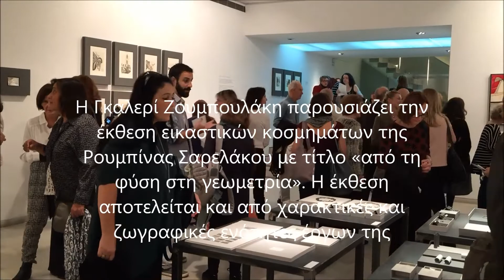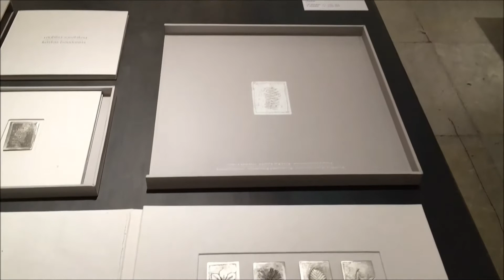Roubina Sarelakou, From nature to geometry, Zoumboulakis Galleries, Athens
12 Οκτωβρίου-21 ΟκτωβρίουΡουμπίνα Σαρελάκου | από τη φύση στη γεωμετρία
Εγκαίνια έκθεσης: Πέμπτη 12 Οκτωβρίου 2017, 19:00
Γκαλερί Ζουμπουλάκη, Πλατεία Κολωνακίου 20.
Η Γκαλερί Ζουμπουλάκη παρουσιάζει την έκθεση εικαστικών κοσμημάτων της Ρουμπίνας Σαρελάκου με τίτλο «από τη φύση στη γεωμετρία». Η έκθεση αποτελείται και από χαρακτικές και ζωγραφικές ενότητες έργων της και θα διαρκέσει από τις 12 έως τις 21 Οκτωβρίου 2017.

«Παραστατική αφετηρία των μικρής κλίμακας έργων της είναι οι χιλιο-ιδωμένες και πρωτοφανέρωτες μορφές του φυτικού και ζωϊκού μικρόκοσμου (φυτά, άνθη, φύλλα, καρποί, κοχύλια, έντομα) που έχουν εμπνεύσει διαχρονικά τους δημιουργούς κάθε εποχής. Αυτές οι ταπεινές μορφές που αφειδώλευτα προσφέρει η Φύση δεν ξεκινούν από κάποιαν αόριστη διακοσμητική πρόθεση: υπηρετούν πάντα συγκεκριμένες λειτουργικές ανάγκες και σκοπιμότητες, συνδυάζοντας τη θαυμαστή οικονομία της γεωμετρικής οργάνωσης με τη χάρη και την ευταξία της αισθητικής ωραιότητας. Η Φύση από μόνη της δεν φλυαρεί και σαφώς εχθρεύεται το περιττό.

Παρακολουθώντας από παλιά το συνολικό έργο της Ρουμπίνας Σαρελάκου, διακρίνω μιαν υψηλού επιπέδου ανατροφοδότηση (feedback) ανάμεσα στους δύο πόλους, που από τη μια είναι το νατουραλιστικό ερέθισμα και από την άλλη ο δημιουργικός και πολυεδρικός τρόπος αφαιρετικών προσλήψεών του», γράφει ο Γιάννης Χ. Παπαϊωάννου (Αρχιτέκτων, Δρ. Ιστορίας της Τέχνης) που επιμελείται την έκθεση.
Διάρκεια έκθεσης: 12 Οκτωβρίου – 21 Οκτωβρίου, 2017
Γκαλερί Ζουμπουλάκη, Πλ. Κολωνακίου 20

Ώρες λειτουργίας: Τρ., Πέ. και Παρ. 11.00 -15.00 και 17.00–20.00,
Τετ. 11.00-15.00 και Σάβ. 11.00 –14.00
Κυριακή και Δευτέρα κλειστά